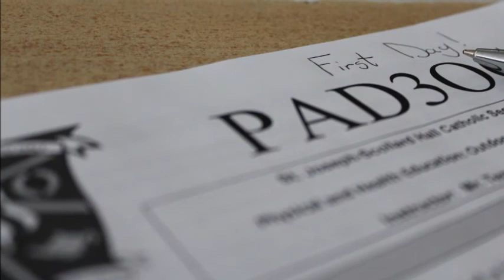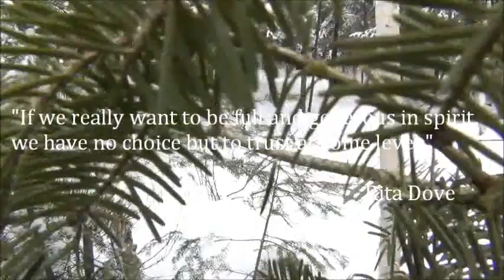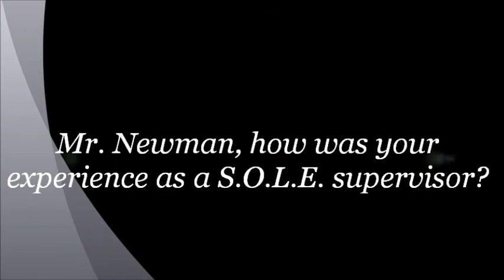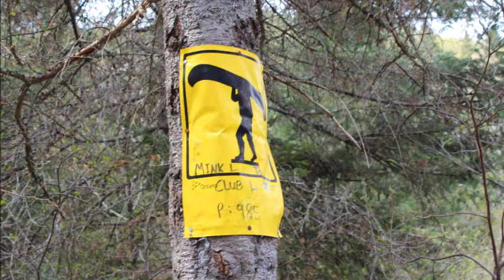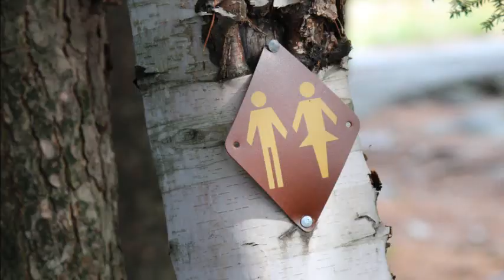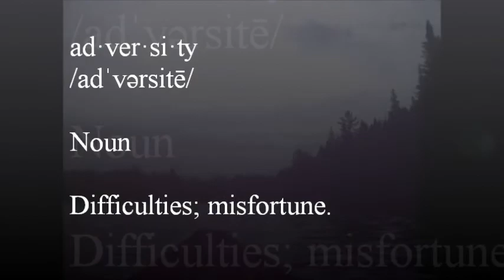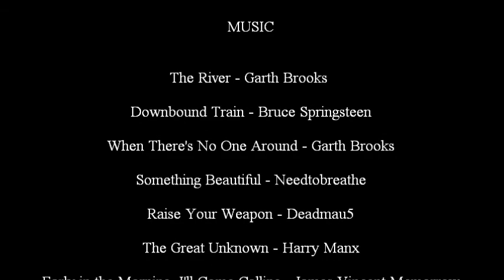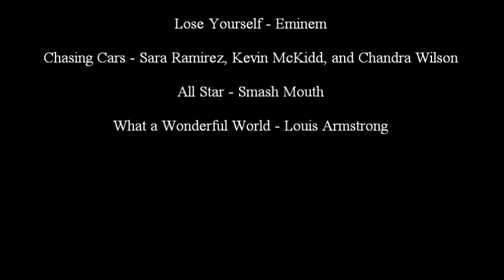Thrive - A SOLE Documentary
S.O.L.E. is an outdoor leadership and environmental program run out of a high school in Ontario, Canada. This video documents some of the accomplishments and challenges that students faced in the year of launch, 2013.